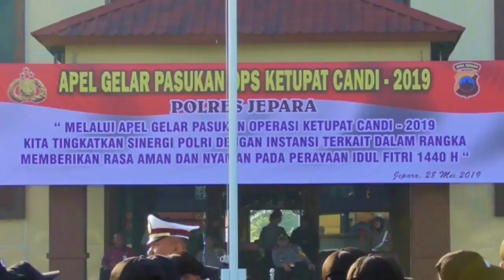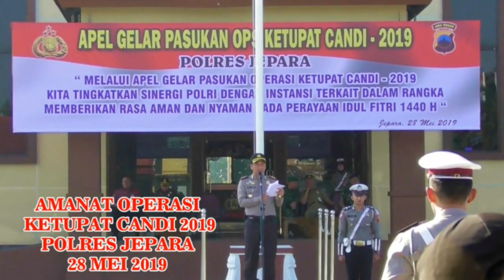Operasi Ketupat Candi 2019 Polres Jepara 28 Mei 2019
Dipimpin Kapolres Jepara AKBP Arif Budiman, S.I.K, M.H., Operasi tersebut digelar, dalam rangka pengamanan jelang perayaan Idul Fitri 1440 Hijriah
Apel gelar pasukan ini diselenggarakan dengan maksud untuk menunjukkan kesiapan penyelenggaraan operasi pelayanan kepada publik, sehingga akan menumbuhkan ketenangan, rasa aman, dan nyaman bagi Masyarakat khususnya di Jepara